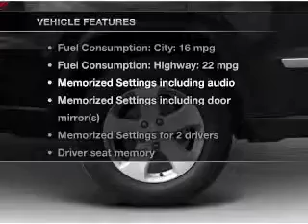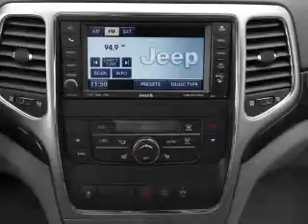2011 Jeep Grand Cherokee - Ocala FL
Year: 2011
Make: Jeep
Model: Grand Cherokee
Trim: Overland
Engine: 5.7 liter 8 cylinder 16 valve
Transmission: Automatic
Color: Gold
Mileage: 17372
Address:
3440 South Pine Avenue